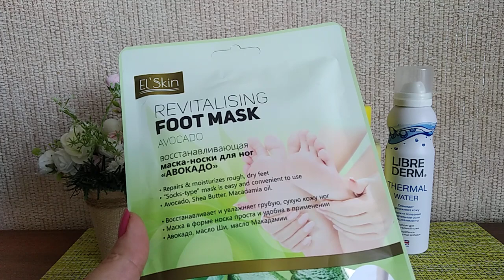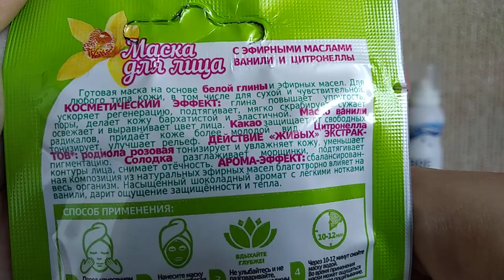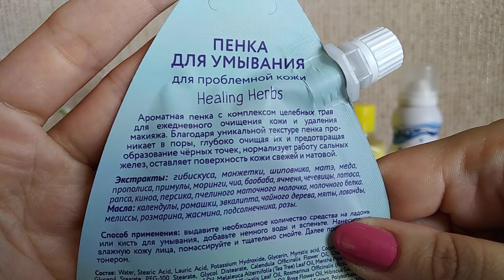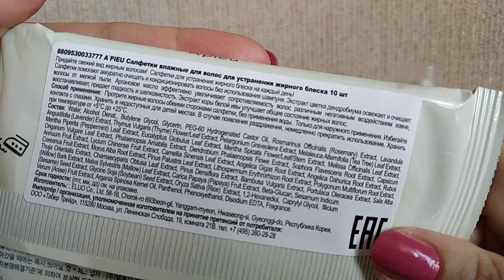Подарок от Иришки из Пензы 🎁🎀